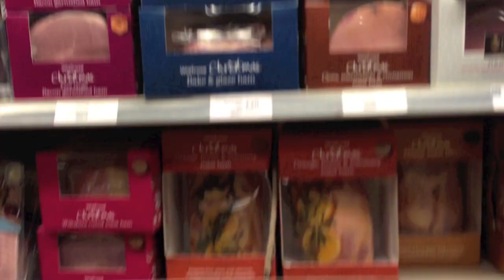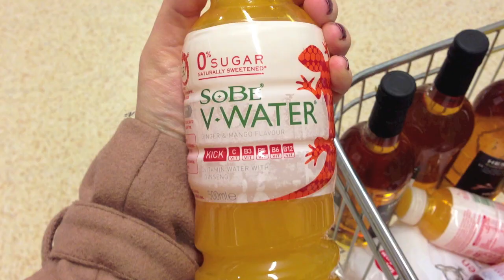Vlogmas Day 20: Christmas Party Prep!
Supermarket sweep time! Getting ready for our Christmas Party!